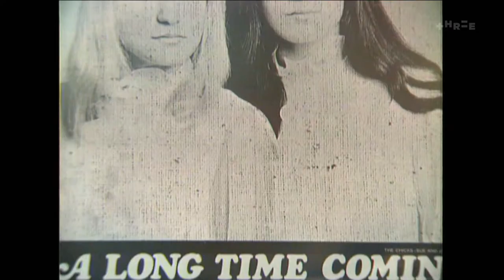The Chicks (2020)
The Chicks' induction into the NZ Music Hall of Fame is recognised at the Aotearoa Music Awards 2020. 15 November, Spark Arena, Auckland.